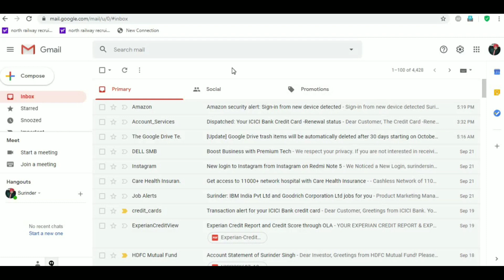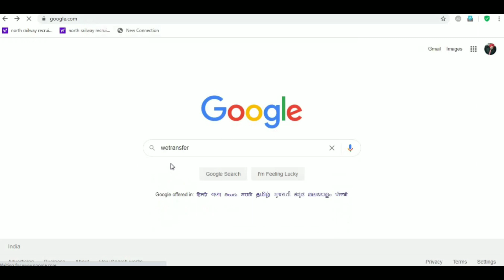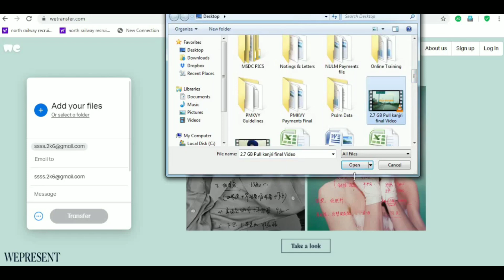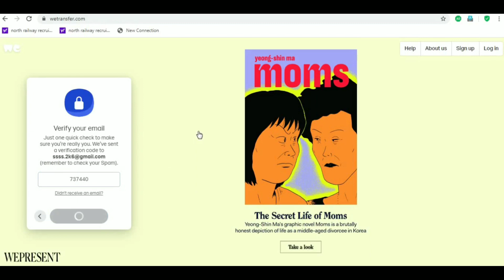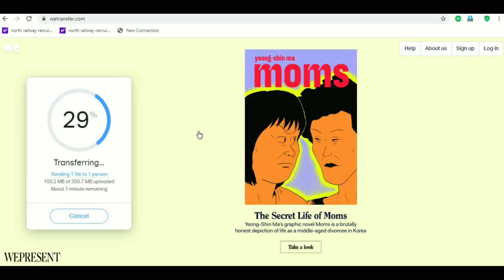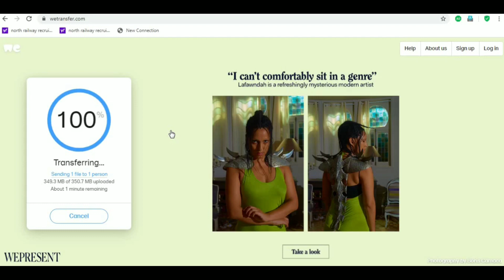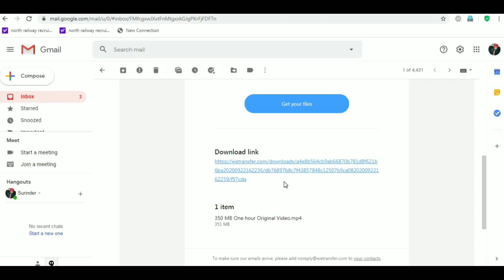How to send large files by email using WeTransfer | How to use WeTransfer tutorial in Punjabi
@SurinderSingh2908 How to send large files by email  using WeTransfer | How to use WeTransfer tutorial in Punjabi |
If Want to email photos or videos but can't becuase the file size is too big?
You can transfer up to 2GB and it's free!
It's a lot quicker and eaisier than Dropbox.

WeTransfer | ਦੀ ਵਰਤੋਂ ਕਰਦਿਆਂ ਈਮੇਲ ਦੁਆਰਾ ਵੱਡੀਆਂ ਫਾਈਲਾਂ ਕਿਵੇਂ ਭੇਜੀਆਂ ਜਾਣ WeTransfer Tutorial  ਪੰਜਾਬੀ ਵਿਚ-  WeTransfer   ਕਿਵੇਂ ਇਸਤੇਮਾਲ ਕਰੀਏ
ਜੇ ਫੋਟੋਆਂ ਜਾਂ ਵੀਡੀਓ ਈਮੇਲ ਕਰਨਾ ਚਾਹੁੰਦੇ ਹੋ ਪਰ ਫਾਈਲ ਦਾ ਆਕਾਰ ਬਹੁਤ ਵੱਡਾ ਹੈ. ਦੇਖੋ
ਤੁਸੀਂ 2 ਜੀਬੀ ਤੱਕ ਟ੍ਰਾਂਸਫਰ ਕਰ ਸਕਦੇ ਹੋ ਅਤੇ ਇਹ ਮੁਫਤ ਹੈ!
ਇਹ ਡ੍ਰੌਪਬਾਕਸ ਨਾਲੋਂ ਬਹੁਤ ਤੇਜ਼ ਅਤੇ easier ਹੈ.